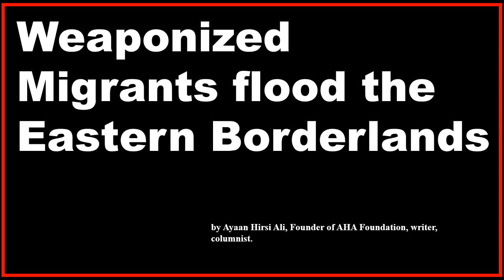Weaponized Migrants flood the Eastern Borderlands.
Still think Putin is "based?"
by Ayaan Hirsi Ali, Founder of AHA Foundation, writer, columnist.